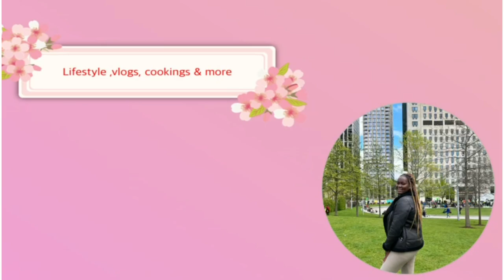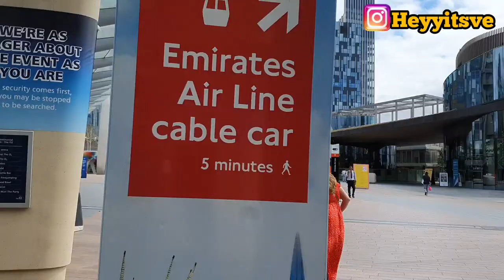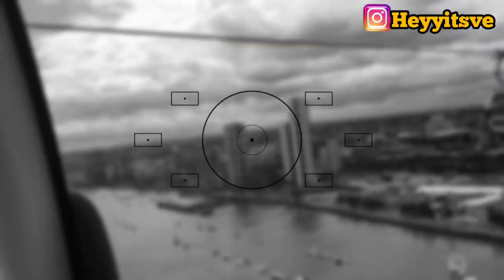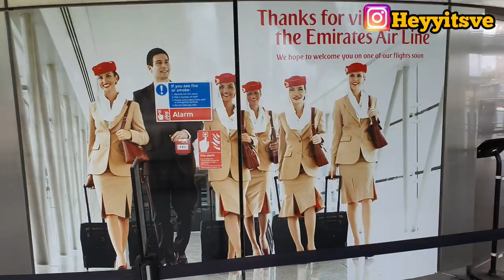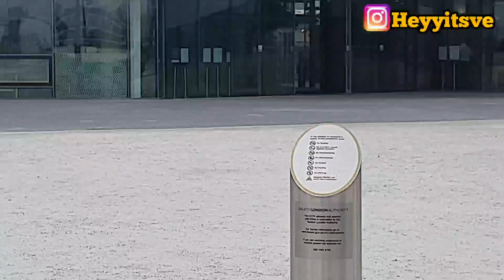LONDON CABLE CAR VLOG 2022|Emirates cable car experience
Hello Vee's squad!! Is another vlog. In today vlog is all about the Emirates air line cable car experience. The London cable car is located in North Greenwich . It was a great day 😊
I hope you all enjoy watching this video as I was so excited filming it plus editing.

Lets get social on the following

IGNORE
londonfromthesky adorable funday uk cablecar emirates summertime summerinlondon summervibes North Greenwich cable car Emirates cable car London Emirates air line cable car London